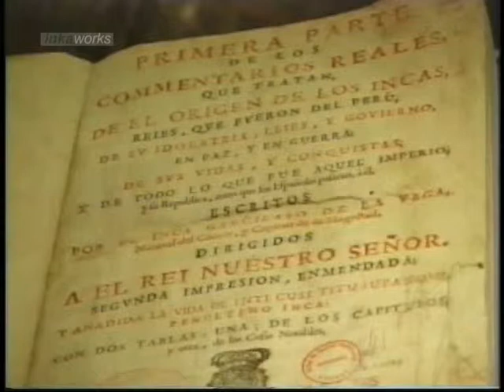Conoce Cusco II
Peru Travel Site will give you some reasons why you should organise your next incentive trip in Peru! A magical and mysterious history, a paradisiacal nature, adventure, excellent gastronomy, a fascinating culture and tradition... Peru has a great deal to offer. Machu Picchu has recently been declared as one of the new seven wonders of the world. It is proud to show the 8 places that the UNESCO has declared as World Heritage Sites. Its landscape is very varied and includes deserts along the coast with a scattering of beautiful valleys and beaches, the spectacular Andes Mountains and the broad diversity of ecosystems, and of course, its colonial heritage.